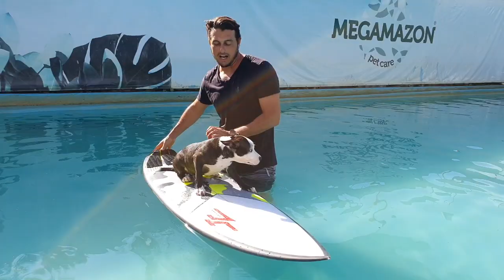DIVERSÃO na PISCINA de CACHORROS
No vídeo de hoje, os cachorros Pimpe e Picles aprenderam a surfar na piscina de cachorros. Quem será que se saiu melhor?